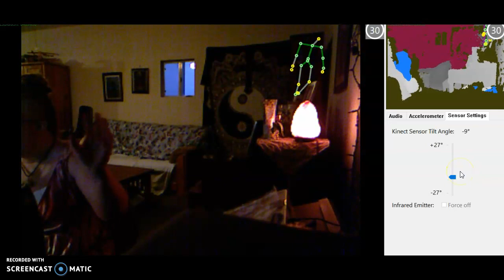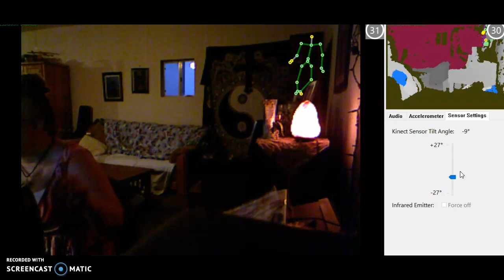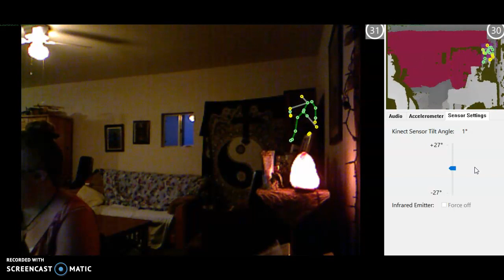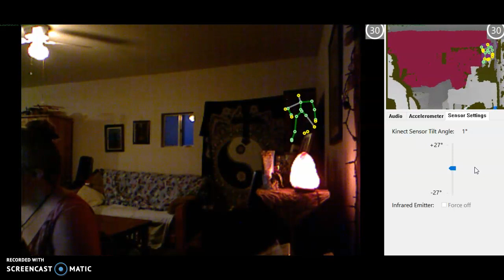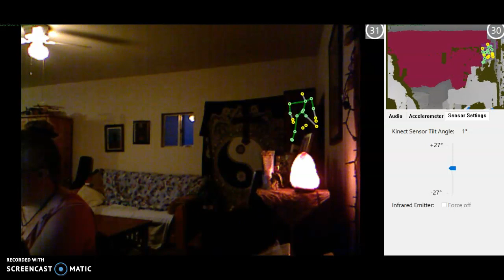Recording: Kinect With Mapped Spirit- Divinus!